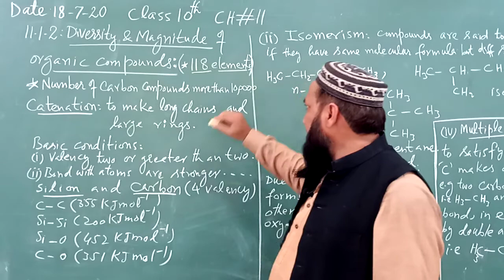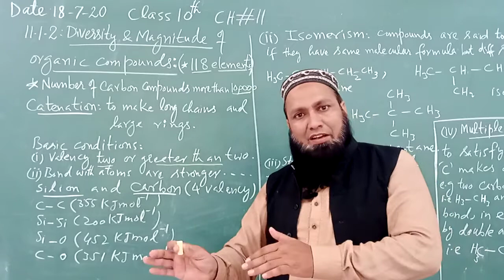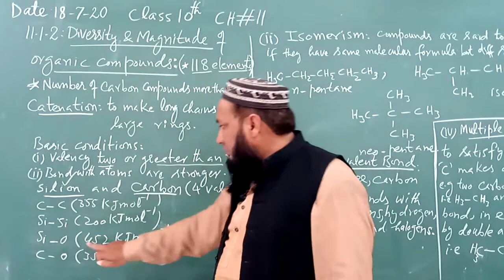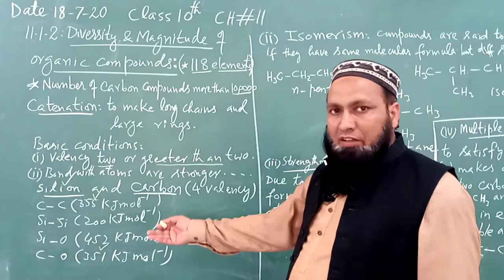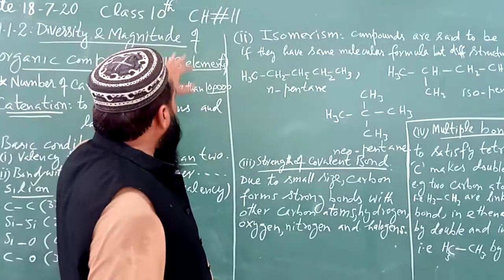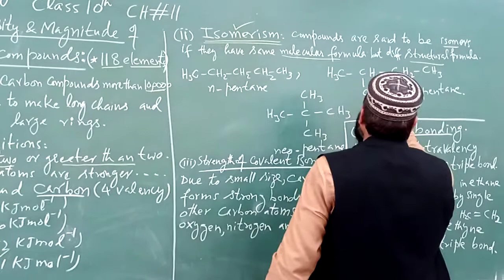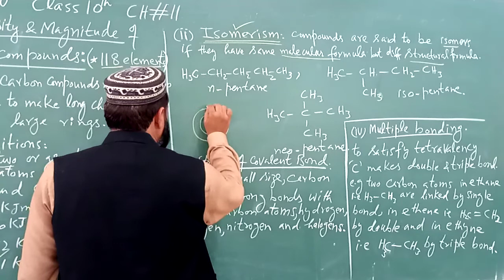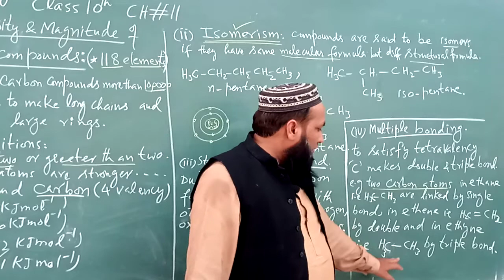Chem 18 July 10th class